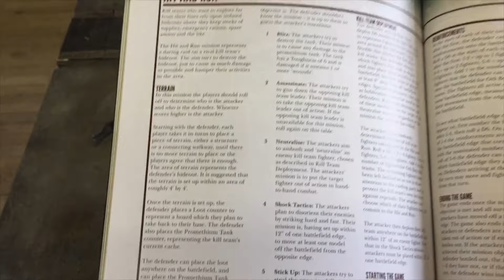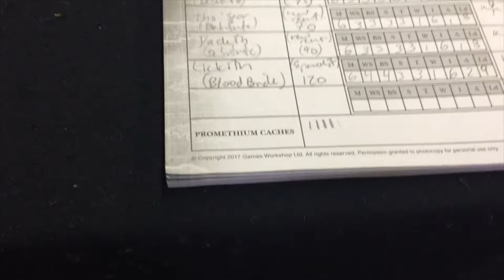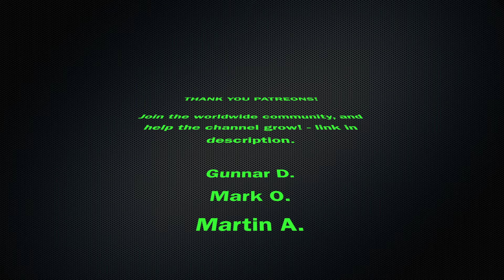NEW: Shadow War Armageddon: Dark Eldar vs Grey Knights: Battle Report 3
Game 3 of Shadow War Armageddon Campaign. We have the Dark Eldar Wyches fight the Grey Knight Strike Team in the third of a series of linked Campaign Battle Reports!

TACTICA-

NEXT

HOW DO I HELP?

Pick your pledge level and gain perks and exclusives for helping me do what I love.

WHERE DID WE PLAY?